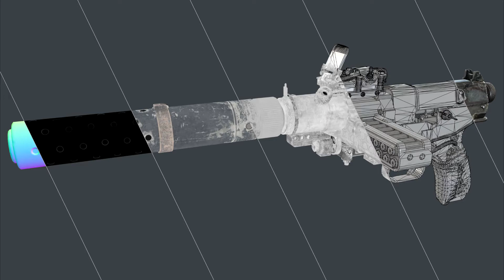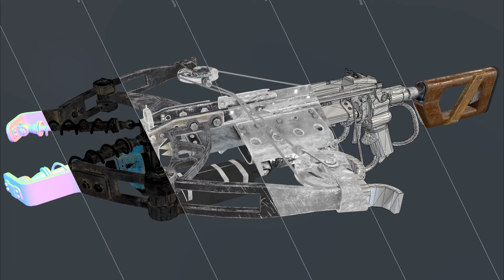Computer News 2018-12-16 Meet characters, weapons and monsters in Metro Exodus